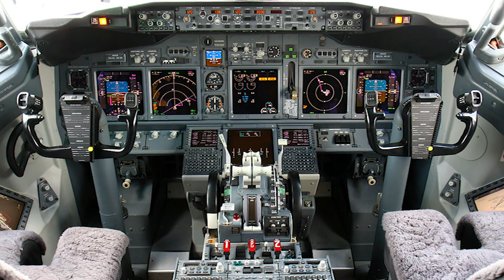Closing the sidewall and preparing for painting - A Boeing 737-800 Homecockpit #12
Hello and welcome back to Mickey's Flightdeck.
In this video I will show you the rest of the woodworking steps of my Boeing 737-800 sidewall.

You can find some detailed pictures of the project on my

Intro:
Thanks to Konstantin von Wedelstädt for allowing me to use his 737 Cockpit photo for my channel and videos.